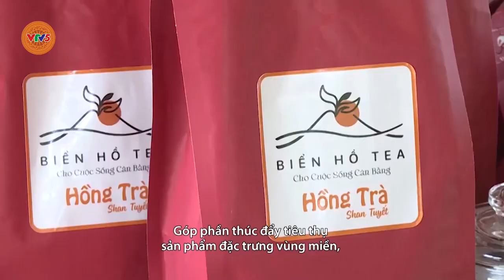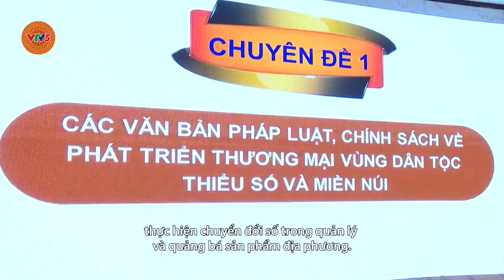[TIẾNG BA NA] ĐẨY MẠNH PT THƯƠNG MẠI MIỀN NÚI, VÙNG SÂU, VÙNG XA TRÊN ĐỊA BÀN TỈNH GIA LAI | VTV5